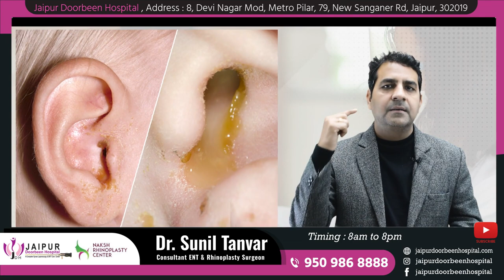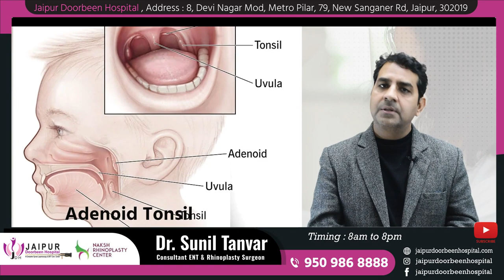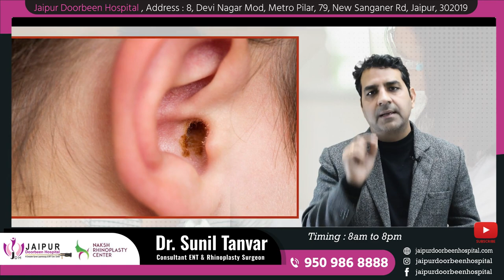बच्चों में ENT समस्याएं | Pediatric ENT Issues || Hindi || Dr Sunil Tanvar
बच्चों के स्वास्थ्य में जटिलताएँ होना स्वाभाविक है, और इसमें उनके आयु के हिसाब से कई ENT (इयर, नोज और थ्रोट) समस्याएँ भी शामिल होती हैं। इस वीडियो में, हम आपको बच्चों में सामान्य ENT समस्याओं के बारे में जानकारी देंगे, जैसे कि कान के संबंधित समस्याएँ, नाक की बंदिशें, और थ्रोट समस्याएँ। हम आपको इन समस्याओं का पता लगाने के तरीके और इनके सही उपचार के बारे में भी बताएँगे।